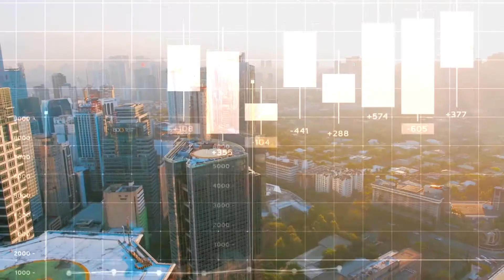Primed for Success : Commercial Lots by Ayala Land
RESERVE YOUR COMMERCIAL LOTS NOW!

Prime commercial, shophouse and industrial properties from select signature estates of Ayala Land such as Nuvali, Vermosa, Arca South, Altaraza, Alviera, Cresendo, South Coast City, and more.

Liz Pascual
Premier Licensed Broker PRC 23072